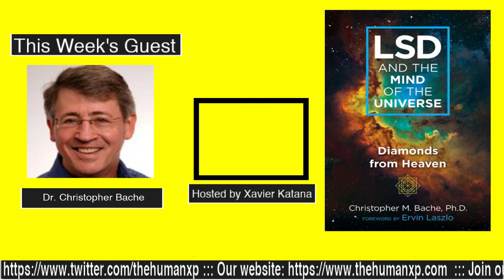The Human Experience Live Show- 022 - Dr. Chris Bache - LSD and the mind of the universe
Christopher Bache is a professor, researcher and author who has been teaching and writing about consciousness, philosophy and religion for more than thirty years.

Christopher received his PhD in Philosophy and Religion from Brown University and went on to be a professor of Religious Studies at Youngstown State University for thirty three years, where he also received YSU’s Distinguished Professor Award twice. Christopher is a Fellow at the Institute of Noetic Sciences and also on the advisory board for Grof Transpersonal Training and the Grof Foundation.

Christopher has written a number of books: Lifecycles: Reincarnation and the Web of Life, Dark Night, Early Dark: Steps to a Deep Ecology of Mind, and his latest, LSD and the Mind of the Universe: Diamonds from Heaven in which he documents his long personal consciousness exploration experiment with the effects of LSD.